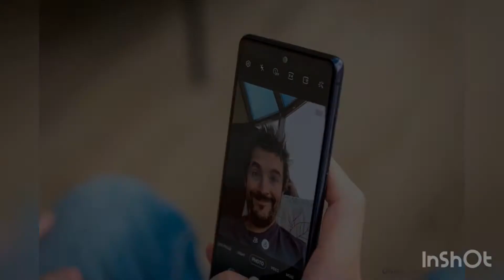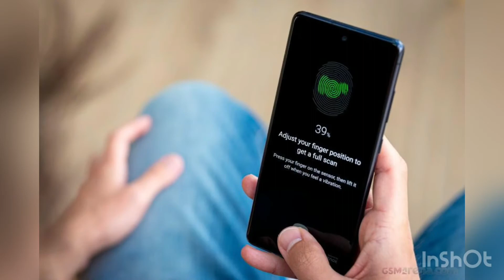Samsung Galaxy S20 FE 5G Overview And Features Very Powerful Samsung Phone 🤷‍♂️💥💥🔥🔥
Samsung Galaxy S20 FE 5G Overview And Fecher Very Powerful Samsung Phone 🤷‍♂️💥💥🔥🔥

Introducing Galaxy S20 FE 5G powered by Qualcomm Snapdragon 865 Octa-Core processor. 8GB RAM with 128GB internal memory expandable up to 1TB. Pro Grade Triple Rear Camera with 30X Space Zoom, Single Take and Night Mode, 32MP F2.2 Front Punch Hole Camera. 16.40 cm (6.5 inch) Infinity-O Super AMOLED Display with 120HZ Refresh rate. 4500 mAh battery with Super Fast Charging, Fast Wireless Charging and Finger Print sensor.

NETWORK
Technology GSM / CDMA / HSPA / EVDO / LTE / 5G
2G bands GSM 850 / 900 / 1800 / 1900 - SIM 1 & SIM 2 (Dual SIM model only)
  CDMA 800 / 1900 & TD-SCDMA
3G bands HSDPA 850 / 900 / 1700(AWS) / 1900 / 2100
  CDMA2000 1xEV-DO
  1, 2, 3, 4, 5, 7, 8, 12, 13, 17, 20, 26, 28, 32, 38, 40, 41, 66 - International
5G bands 2, 5, 41, 66, 71 Sub6 - USA
  1, 3, 5, 7, 8, 28, 40, 41, 78 Sub6 -

International

Speed HSPA 42.2/5.76 Mbps, LTE-A (5CA) Cat19 1800/200 Mbps, 5G

LAUNCH

BODY
Build Glass front, plastic back, aluminum frame
DISPLAY
Type Super AMOLED, 120Hz, HDR10+
  Always-on display
PLATFORM
OS Android 10, upgradable to Android 11, One UI 3.1
MEMORY
  UFS 3.1
MAIN CAMERA

Triple 12 MP, f/1.8, 26mm (wide), 1/1.76", 1.8µm, Dual Pixel PDAF, OIS
8 MP, f/2.4, 76mm (telephoto), 1/4.5", 1.0µm, PDAF, OIS, 3x optical zoom
12 MP, f/2.2, 13mm, 123˚ (ultrawide), 1/3.0", 1.12µm
SELFIE CAMERA
Single 32 MP, f/2.2, 26mm (wide), 1/2.74", 0.8µm
Features HDR
Video 4K@30/60fps, 1080p@30/60fps (gyro-EIS)
SOUND
Loudspeaker Yes, with stereo speakers
3.5mm jack No
  32-bit/384kHz audio

COMMS
WLAN Wi-Fi 802.11 a/b/g/n/ac/6, dual-band, Wi-Fi Direct, hotspot

FEATURES

MISC
Colors Cloud Lavender, Cloud Mint, Cloud Navy, Cloud White, Cloud Red, Cloud Orange
Models SM-G781B, SM-G781B/DS, SM-G781U, SM-G781U1, SM-G781W, SM-G7810, SM-G781N, SM-G781V

TESTS
Performance AnTuTu: 543986 (v8)
GeekBench: 3296 (v5.1)
GFXBench: 45fps (ES 3.1 onscreen)